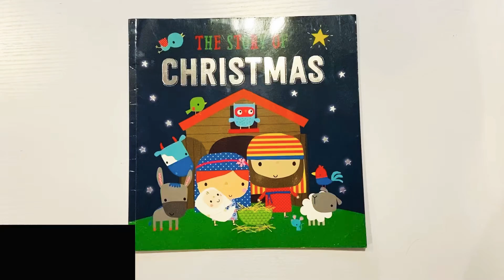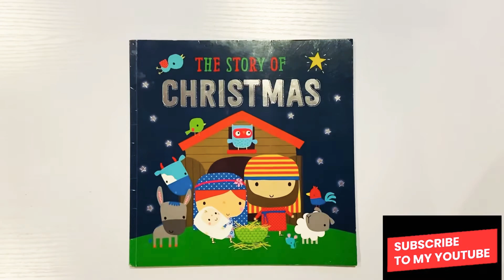The Story of Christmas / Libro de Navidad en Ingles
The Story of Christmas paperback book presented by Magic Box 🎁
Nativity Christmas story with beautiful illustration. 🎄🎅⛄️🦌❄️
Great Christmas book. 🎄💫 🎅

Libro de Navidad en inglés.

Karácsonyi könyvek angolul.